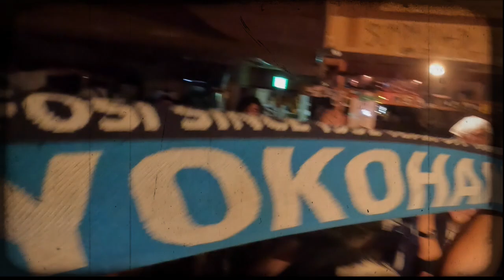【LIVE後編】MASTERBLOOD48＠EL PUENTE_20231216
2023年12月16日（土）LIVE＠西横浜EL PUENTE

5.Two bob cunts（HardSkin cover）
6.Fulie till I die
7.Magico Fulie
8.Viva la Yokohama football
9.MITSUZAWA